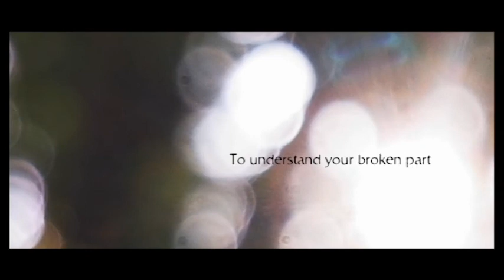Blind In The Silent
Dertiende track van Shadow Fall, een project door Neo Realism, uitgebracht door het Insinity Network.